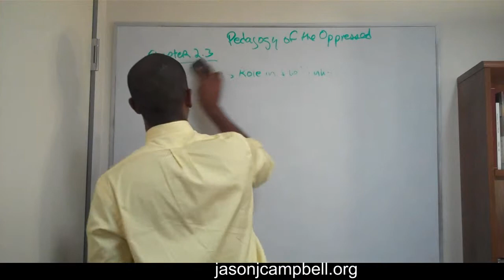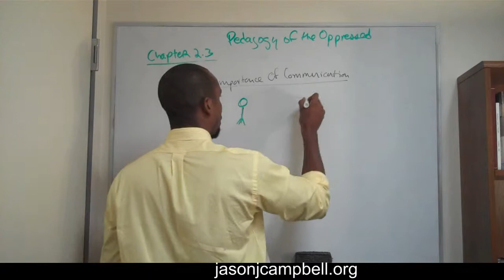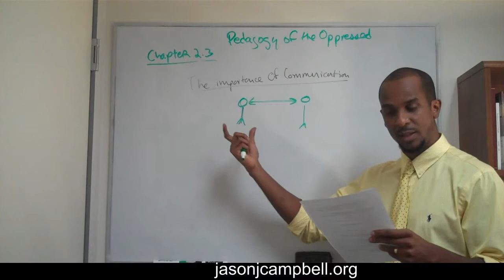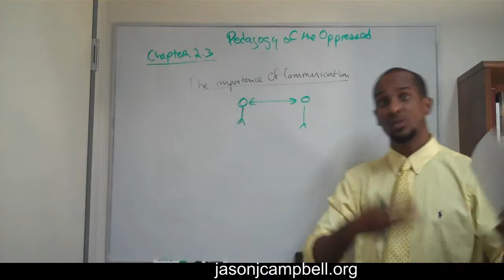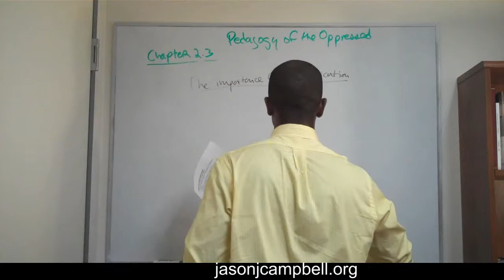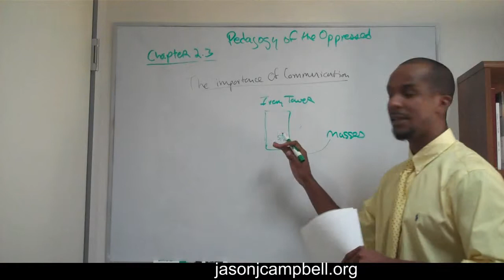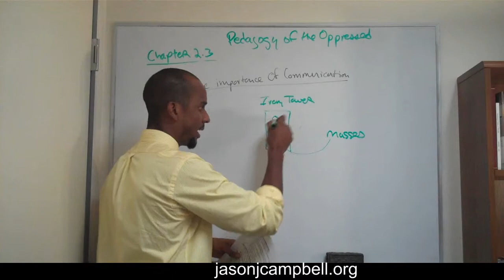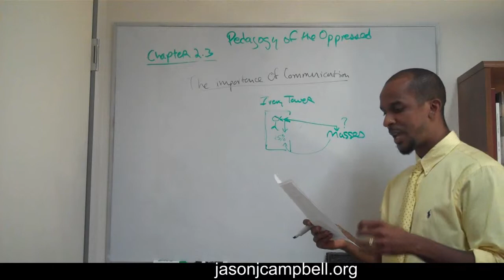70. Paulo Freire Pedagogy of the Oppressed